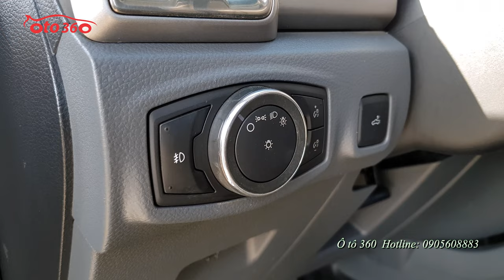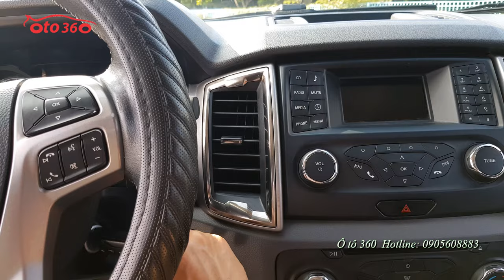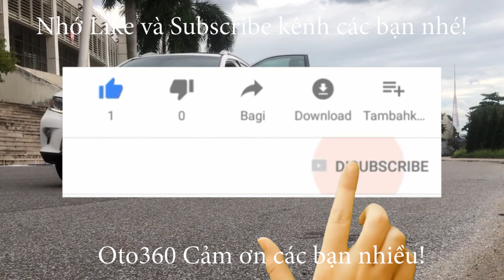Mẫu xe chấp tất các loại đường địa hình Ford Ranger XLT 2016 2 cầu 4x4 bản full tay lái trợ lực điện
Bán xe Ford Ranger XLT 2.2 máy dầu sản xuất năm 2015, đăng ký năm 2016, đăng ký tên tư nhân,nhập khẩu Thái Lan. Đã chạy được 6,5 vạn km.
Bản full xe được trang bị động cơ diesel 2.2 L, hộp số tay 6 cấp, 2 cầu nên rất khỏe và rất tiết kiệm nhiên liệu, phù hợp với những ai hay chở nặng hoặc chạy những cung đường địa hình, đồi núi. Option : lazang đúc, đèn pha bi xenon, gương chiếu hậu gập điện tích hợp xi nhan trên gương, vô lăng bọc da tích hợp các phím điều khiển, kiểm soát hành trình, ga tự động , hạn chế tốc độ.
Đã lắp thêm nắp thùng, trải sàn, Fim cách nhiệt...